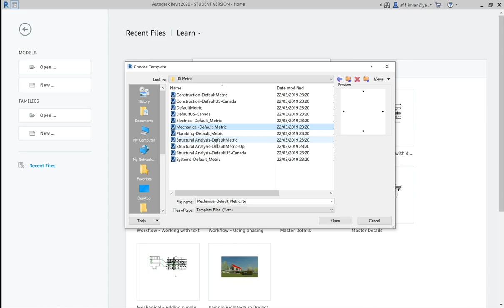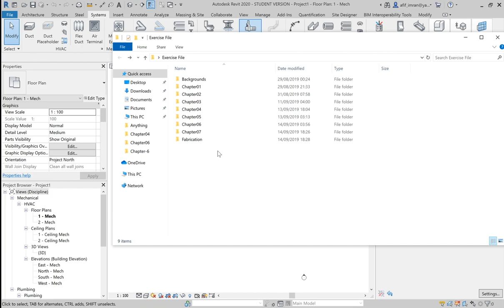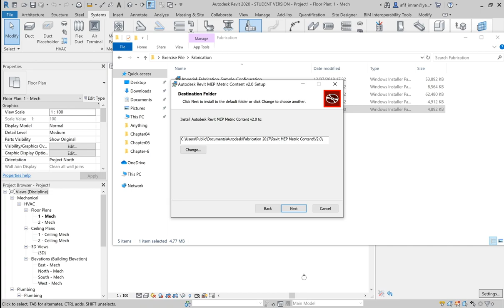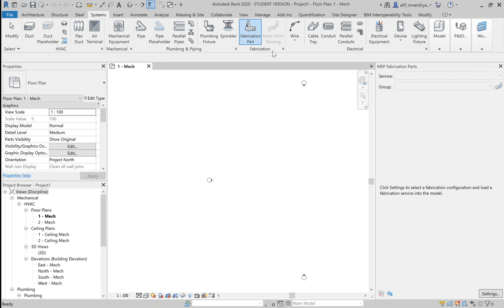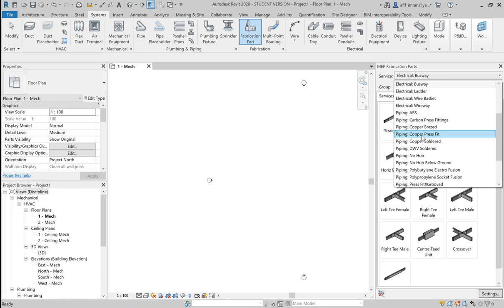57- Loading MEP fabrication parts\ ريفيت ٢٠٢٠ الكتروميكانيك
دورة ريفيت ٢٠٢٠ اليكتروميكانيك مكونة من ٦٠ فيديو بشرح كهرباء، تكييف وتبريد، تمديدات صحية، وأنظمة إطفاء الحريق وغيرها الكثير من عمل جدول كميات وحسابات الحمل الحراري للتكييف والتبريد وتحديد مقاسات الدكت والمواسير والكثير من التفاصيل بالإضافة إلى ملف التمارين الخاص بالدورة مشان تتعلم بالبيت وتابع معاي كل خطوة لحد ماتصير مهندس محترف بالريفيت، هذي الدورة مستحيل تلاقوا مثلها على وجه الأرض والشرح بأسلوب سهل ومبسط لجميع المهندسين وأسرار وخبرة ١٥ سنة مستحيل تلاقوا مثلها أو حدا علمكوا ياها سواءا في الجامعة أو في المشاريع، أنا متأكد بعد ما تخلص الدورة راح تستنج إنه تغيرت وجهة نظرك للهندسة وخصوصا في المشاريع والحياة المهنية

تشجيعكم ودعواتكم إلي بعطيني العزيمة إنو أقدم المزيد من الدورات والدروس اللي بتفيد الشباب العربي وتمنياتي للجميع بمستقبل مهني زاهر

الروابط في الأسفل هي دورات كاملة متكاملة بكل تفاصيلها في الأوتوكاد والريفيت ووالتبريد والتكييف و مستحيل تلاقي مثلها في أي
قناة ثانية بالعربي أو بالإنجليزي
the below links ar AutoCAD and Revit Trainings that you will never find on any other channels